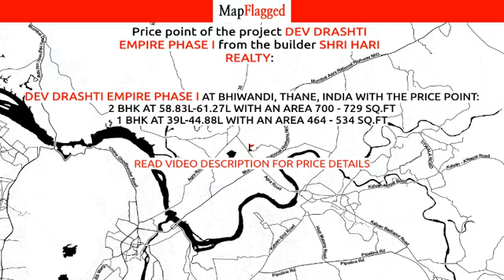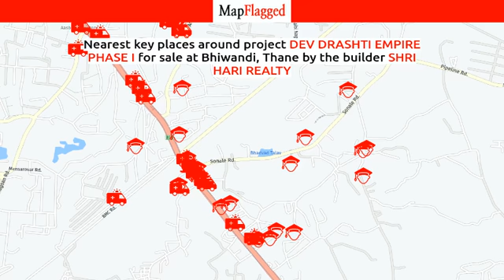Thane | Dev Drashti Empire Phase I by Shri Hari Realty at Bhiwandi | MapFlagged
📚 Video Chapters:
0:00 Project Introduction
0:10 Project Price
1:25 Project Name
1:30 Project Address
1:35 Project Description
1:45 Project Amenities
1:50 Project Builder Description
1:55 Project Key Places
2:00 Subscribe to MapFlagged!

📣 Following is the detail of Dev Drashti Empire Phase I, a project by Shri Hari Realty:
Introduction: Dev Drashti Empire Phase I, is a sprawling luxury enclave of magnificent Apartments in Thane, elevating the contemporary lifestyle. These Residential Apartments in Thane offers you the kind of life that rejuvenates you, the one that inspires you to live life to the fullest. Dev Drashti Empire Phase I by Shri Hari Realty in Bhiwandi is meticulously designed with unbound convenience & the best of amenities and are an effortless blend of modernity and elegance. The builders of Dev Drashti Empire Phase I understands the aesthetics of a perfectly harmonious space called ‘Home’, that is why the floor plan of Dev Drashti Empire Phase I offers unique blend of spacious as well as well-ventilated rooms. Dev Drashti Empire Phase I offers 1 BHK and 2 BHK luxurious Apartments in Thane. The master plan of Dev Drashti Empire Phase I comprises of unique design that affirms a world-class lifestyle and a prestigious accommodation in Apartments in Thane.
Amenities: The amenities in Dev Drashti Empire Phase I comprises of 24Hrs Water Supply, 24Hrs Backup Electricity, CCTV Cameras, Club House, Covered Car Parking, Gym, Jogging Track, Landscaped Garden, Lift, Meditation Hall, Play Area, Rain Water Harvesting, Security Personnel, Swimming Pool and Waste Management.
Location Advantage: Location of Dev Drashti Empire Phase I is a major plus for buyers looking to invest in property in Thane. It is one of the most prestigious address of Thane with many facilities and utilities nearby Bhiwandi .
Address: The address of Dev Drashti Empire Phase I is Bhiwandi, Mumbai, Maharashtra, INDIA..

💰 Dev Drashti Empire Phase I : Bhiwandi, Thane, India with the price structure:
2 BHK at 58.83L-61.27L having area 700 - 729 sq.ft
1 BHK at 39L-44.88L having area 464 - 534 sq.ft

🏥 Nearest Hospitals to this Project:
Shree Krupa Hospital
Vaishnavi Hospital
Shri Saish Hospital
Max Hospital
Vishwas Hospital

✒️ Nearest Schools to this Project:
Sahakari Nagri Padhotari Bhiwandi
The Learning High School
Swayam Siddhi International English School
Municipal Corporation School No-58
Ujjwal Classes

🍕 Nearest Restaurants to this Project:
Mugdha Dhaba
Jit Dhaba
Krushnai Fast Food
Shri Matoshri Homemade Food
Sai Sagar Garden Dhaba

🚃 Nearest Train Stations to this Project:
Laxmi Park Railway Station
Dombivali
Bhiwandi Road Railway Station
Thakurli Railway Station
Dombivli Railway Station

🏬 Nearest Shopping Malls to this Project:
Jahanvi
Sukhsagar
Ashok Bhandar
Konark Arcade
Paridhan

🌼 Nearest Parks to this Project:
Peace Park
Moulana Azad Garden
Devki Sundar Shetty Park
Utsav Garden

🎥 Nearest Movie Theaters to this Project:
Ashish Talkies Padma Nagar
Ganesh Cinema Hall
Ganesh Talkies
Anand Cinema
Apsara Cinema Bhiwandi

☕ Nearest Cafes to this Project:
Coffee All Day
Nagori Coffee
Secret Brew Cafe Bistro
Shri Ganesh Tea and Cold Drink House
Ganesh Cold Drink House

🏢 Nearest Stores to this Project:
Barfani Baba Building Material Suppliers
Bhiwandi Wholesale Market
Mahesh Steel
Hi Tech Construction Group
Vishwakarma Furniture Mart

➕ Nearest Doctors to this Project:
Noor Children Hospital
Dr Zoharaoni Child Clinic
Shri Ambaji Family Care Clinic
Shah Maternity & General Hospital
Dr Anees Children Hospital